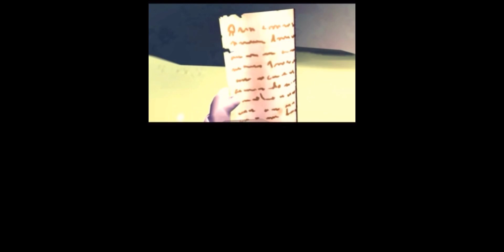Прохождение игры SpongeBob HeroPants часть 2